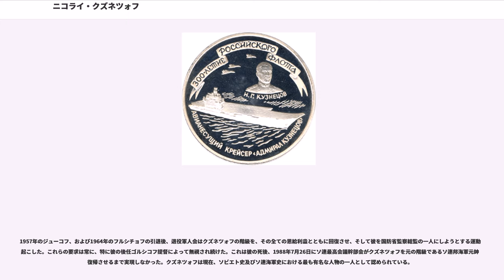ニコライ・クズネツォフ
ニコライ・ゲラシモヴィチ・クズネツォフ（、1904年7月24日 - 1974年12月6日）は、ソ連海軍提督で、第二次世界大戦時の海軍人民委員（海軍大臣）。ソ連邦海軍元帥（1988年）。ソ連邦英雄。

クズネツォフはヴォログダ県コトラス地区のメドヴェートキ（Медведки）村の農家に生まれた。1919年、彼はソ連海軍北ドヴィナ小艦隊に入隊したが、あと2年経たなければ本来の彼の歳では入隊できないはずであった。軍務記録には、1902年生まれと記載されている。1920年からは、ペトログラードで勤務した。1924年、海軍軍人としてウラジーミル・レーニンの葬儀に参列した。1925年にはボリシェヴィキに入党している。

1926年にフルンゼ名称海軍学校を卒業し、クズネツォフは巡洋艦「チェルヴォナ・ウクライナ」に搭乗し、初めは当直士官、後に大尉に昇進した。1932年、彼はレニングラードのヴォロシーロフ名称海軍アカデミー作戦部門（operations department）において、作戦及び戦術の研究を修了した。卒業後、彼は参謀部勤務か、艦船の指揮官か、何れかの選択肢を示された。

クズネツォフは、実戦を経験できるかもしれない機会を逃すのは賢明でないと考え、巡洋艦「クラスヌイ・カフカース」の幹部士官の職を受け取った。そして、わずか1年で彼は昇進した。1934年、彼は再び「チェルヴォナ・ウクライナ」に戻ったが、艦長としてであった。クズネツォフは規律を引き締めることで船を海軍の模範とし、若い艦長は有名になった。

1936年9月5日から1937年8月15日まで、クズネツォフは、ドン・ニコラスの偽名で、海軍駐在武官および海軍主席顧問としてスペイン共和国に派遣され、このスペイン勤務の間に、彼はファシズムに対する嫌悪を抱いた。

1937年8月に帰国し、太平洋艦隊副司令官に任命された。1938年1月10日、彼は "флагман 2-го ранга" に昇進し、太平洋艦隊司令官に任ぜられた。この地位にあるときに、彼はスターリンの赤軍大粛清に直面した。クズネツォフ自身は決して巻き込まれなかったが、彼の指揮下の多くの将校が粛清された。クズネツォフは至る所でこの粛清に抵抗し、彼の介入で多くのソビエト将校の命が助けられた。

1939年4月28日、34歳で海軍人民委員（海軍大臣）に任命され、その地位は第二次世界大戦を通して保持し続けられた。

クズネツォフは戦争開始当初、唯一重要な役割を果たした。劈頭において彼が命令無視を決意した事でソビエト海軍の破滅は免れた。1941年6月21日までに、クズネツォフはナチス・ドイツとの戦争の必然性を確信していた。セミョーン・チモシェンコとゲオルギー・ジューコフは、ソ連の指揮官が「ドイツの挑発」に応じるのを禁止する命令を発していたが、海軍は陸軍とは異なる省（人民委員部）であったため、クズネツォフは法的には彼らの直接の指揮命令系統の外に位置していた。彼はこの事実を利用し、大胆に行動した。

6月22日の夜明け、クズネツォフは全ソビエト艦隊に戦闘準備を命じた。同日朝の4時45分、ドイツ国防軍はバルバロッサ作戦を開始した。ソビエト海軍は、ドイツ軍の当初の進撃に抵抗するよう準備された唯一の軍種であり、その攻撃に対して激しく抵抗し、一隻の船、一機の飛行機も失うことはなかった。

続く2年間、クズネツォフの主要な関心事は、ドイツの侵攻に対するカフカースの防衛にあった。戦争を通じ黒海は、ソ連海軍の作戦上の主要な舞台であった。戦時中、クズネツォフはソ連の陸海挟撃戦法に磨きをかけた。1944年2月、彼は海軍元帥（初めは4つ星の将官と同等の位として新設）の階級が与えられた。同年クズネツォフはソ連邦英雄の称号を与えられた。1945年5月31日より、彼の階級はソ連邦元帥の階級と同一視され、同様の記章が与えられた。

1946年から1947年まで軍事次官および海軍総司令官を務めた。

しかし、1947年1月、スターリンの命によりそのポストを外され、同年12月19日、他の提督たちと同じように、海軍軍法会議にかけられた。クズネツォフは中将に降格され、他の提督達は様々な有期刑を受けた。